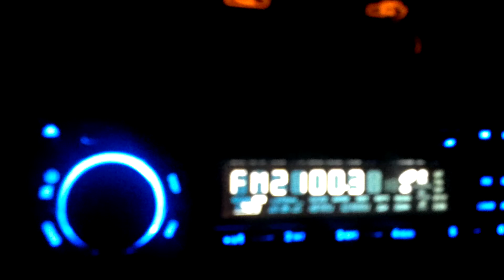Pretty neat light show